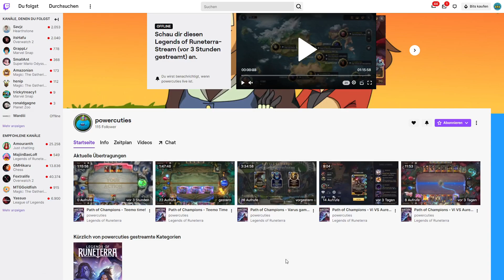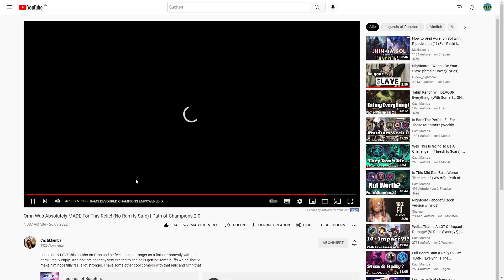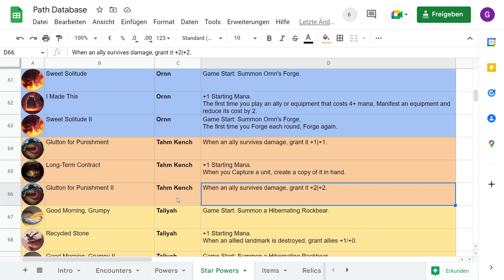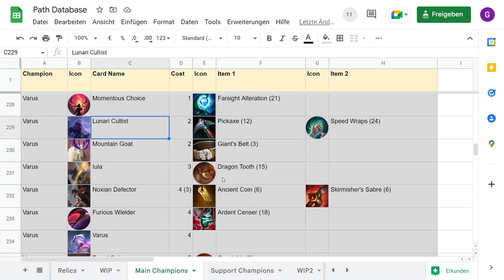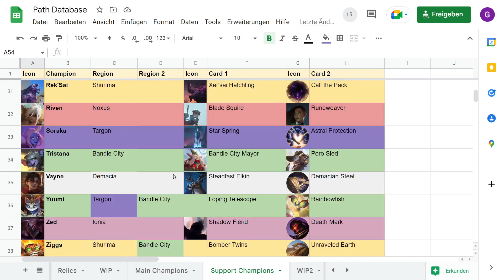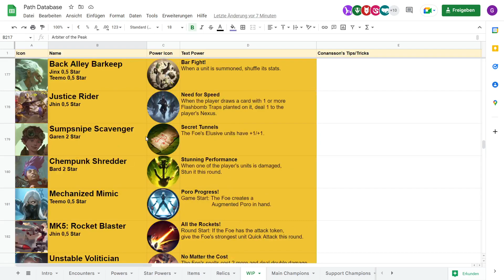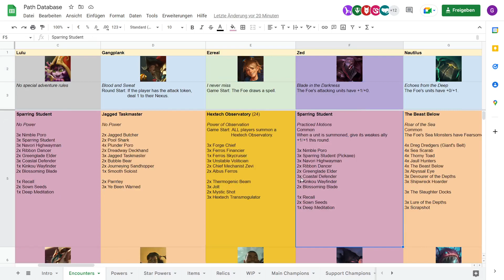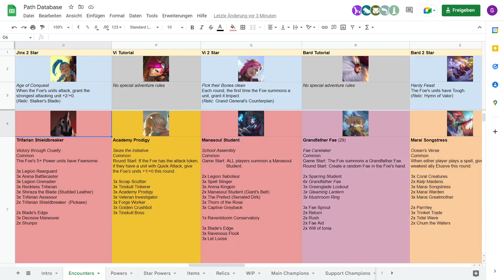Path of Champions in 3.17 - RIWAN Podcast with Powercuties and Cactimamba!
Lots of updates come to Path of Champions in Patch 3.17. Conansson discusses them with the Path experts Powercuties and Cactimamba.